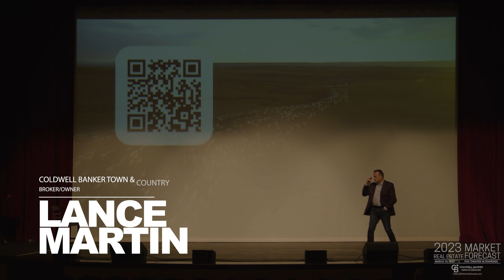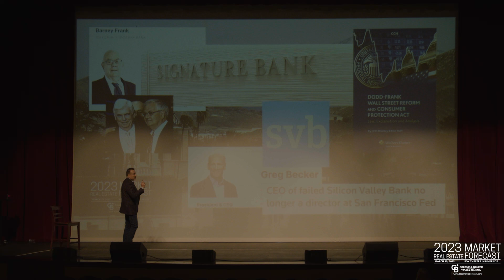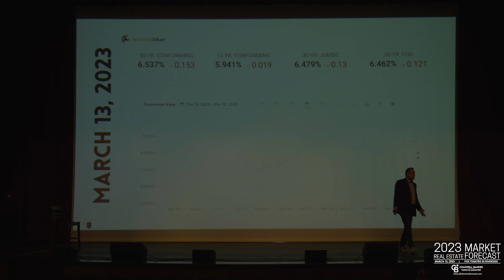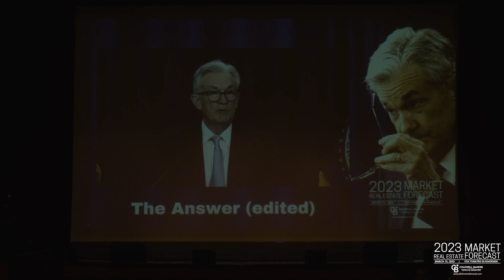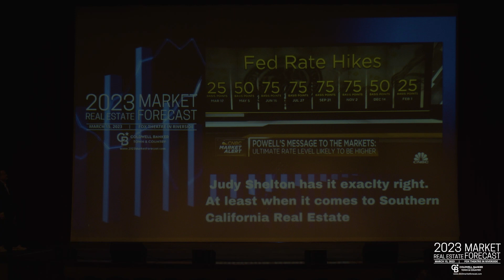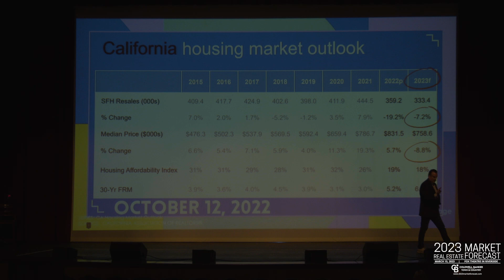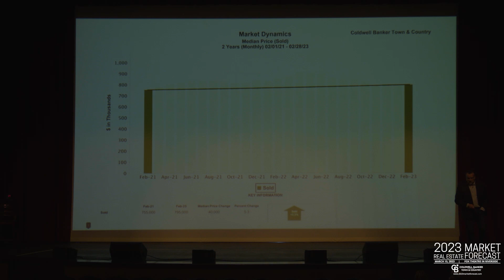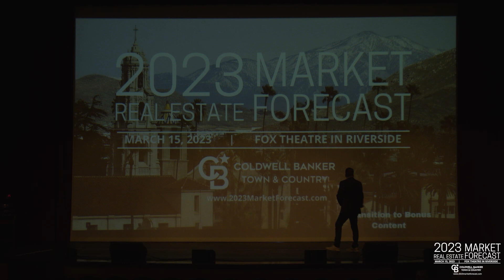Lance Martin Presents at The 2023 Real Estate Market Forecast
Lance Martin and the team at Coldwell Banker Town Country return for the 12th Annual Real Estate Market Forecast. This year we're back at The Fox Theater in Downtown Riverside to host our first live event post COVID.